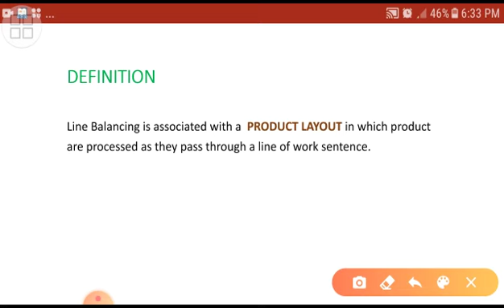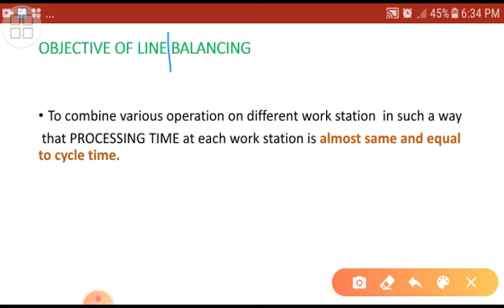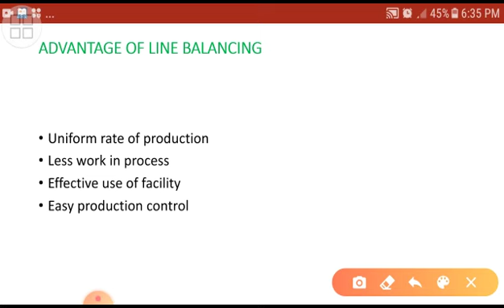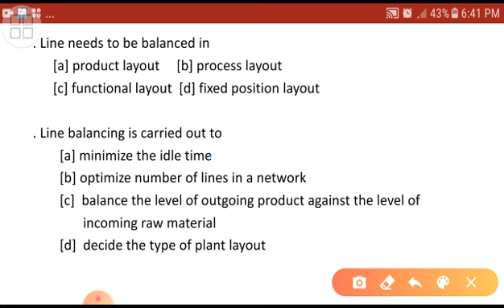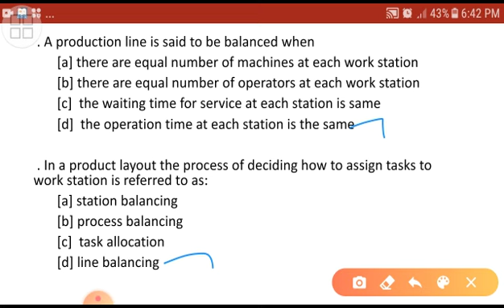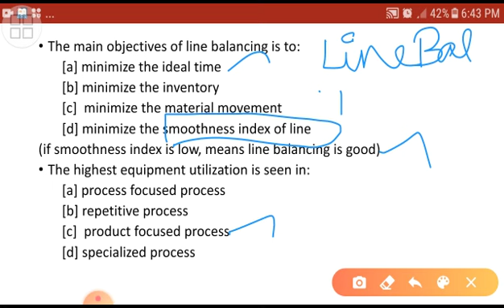LINE BALANCING || IEOR || BASIC CONCEPTS||with MCQ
mech-notes-jp
mech-jp
mech-notes-tamil
tamil-mech published on 10 may 2020
learning and discussing the various engineering concepts & various engineering questions

jayaprakash.jo.1

kindly please follow & support us that will encourage us to do more
# Tech Talk

learnig    1. simple
                 2. easier
                 3.underatandable
engineering concepts :

always :   "learn - do - teach"

Tech Talk
Mechanical engineering

IEOR

Line balancing